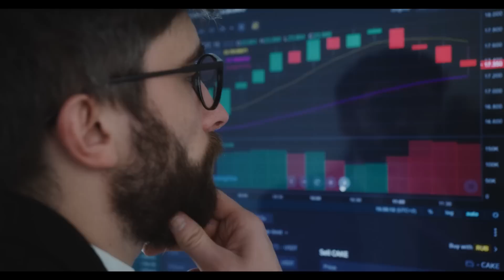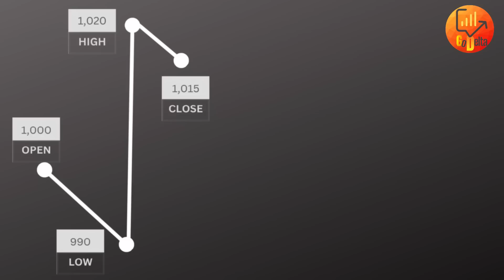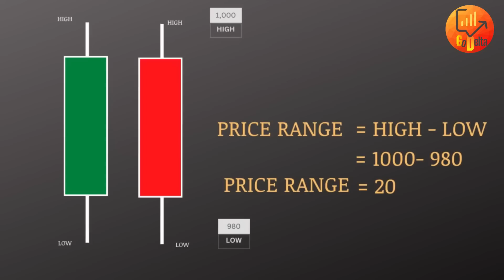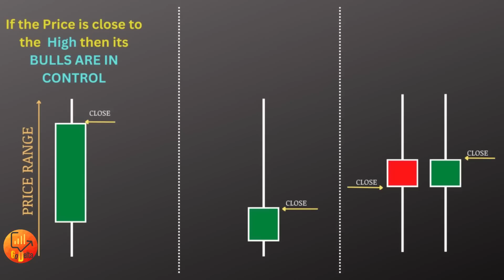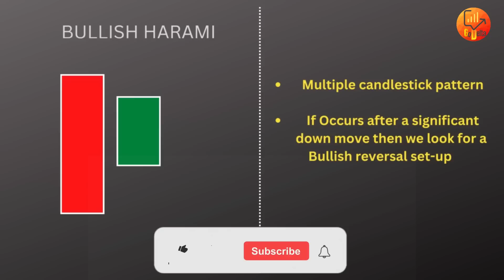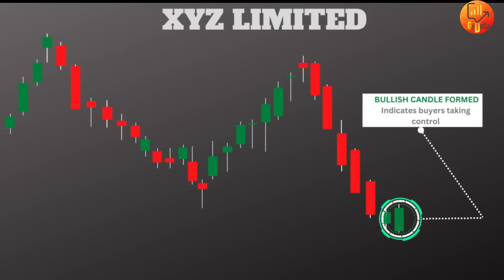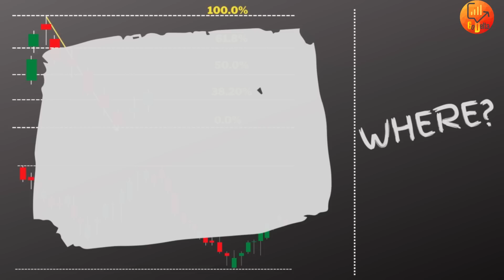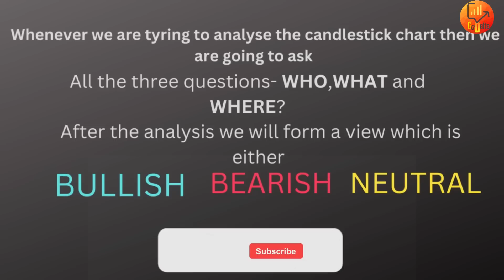Candlestick Patterns Are Over - Say Goodbye to Complicated Trading!😲😲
Hi Folks,
I welcome you to my channel GoDelta- @GoDelta. Here in this channel, I help traders to learn stock market trading through my passion for teaching. I have traded stocks and indices (Nifty and Bank Nifty) . I trade in the Indian stock market (share market). I have been an active intraday trader as well as a swing trader.
Come join me to learn and enhance your trading skills with me!

Unlock the secret to successful trading without memorizing countless candlestick patterns!
This eye-opening YouTube video reveals a simple yet effective concept that will transform the way you analyze market trends.
Say goodbye to complex charts and hello to confident investment decisions.
Take your trading game to the next level!
Unleash your full trading potential with this innovative concept. Say goodbye to complicated candlestick patterns and hello to a simpler, more effective way of analyzing market trends.
This must-watch YouTube video will provide you with the tools you need to
trade like a pro and build a successful trading career. Learn how to spot market opportunities like professionals and banks do, and take control of your financial future. Don't miss out on this opportunity to revolutionize your approach to trading. Watch now and start your journey to a successful trading career.

Go Delta is an educational channel for learning the stock market for beginners, intermediates, and professionals. In this channel, I am going to explain
This is my analysis of the daily chart for Nifty and Banknifty. In this video, I'll be explaining various zone in Nifty and bank nifty in the daily time frame
Also, I'll explain the range breakout of Nifty and bank nifty on intraday charts..
Check the stocks in for tomorrow's trade.

The sole inspiration behind creating this video is to help traders understand how to do technical analysis and how to trade the stock market. I'll be posting videos on intraday trading and my analysis of the stock market for beginners and intermediate traders. Watching these trading videos would help beginners or interested traders earn money consistently from the stock market by day trading.
I'll not provide intraday trading tips or intraday instead I share high-probability trading strategies. By regularly practicing these trading strategies one can build good trading psychology.
Throughout this trading course, I'll be using Tradingview as charting software.
In this series, I'll be teaching intraday highly profitable strategies for intraday.
I am predominantly an intraday trader and positional trader. I trade using price action, demand-supply for positional trades and pivot points, and Central Pivot Range (CPR) for intraday trades.
About this Video:

Come learn with me and master trading in the stock market and stock selection using my unique approach to the market.

In case of any queries or questions please feel free to reach me out on

Outro Music Courtesy :
Title - Book The Rental Wit It
Artist - RAGE